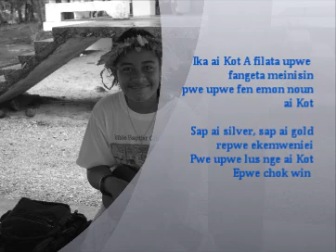Chuukese song~ "Me Lom Usamwo Weweiti"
Sung by Ninnin for our radio station
Bible Baptist Radio 88.5 FM and 89.9 FM
Chuuk, Micronesia

Ei kol a tori kich seni Ninnin, mi fokkun pwal eoch ei kol, kapasan a atapa lon letipen chon rongorong.